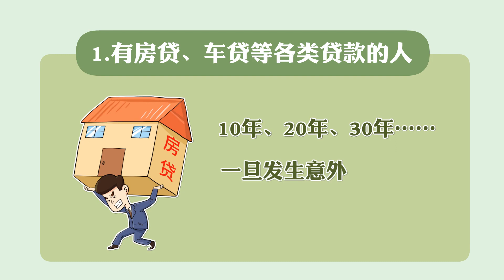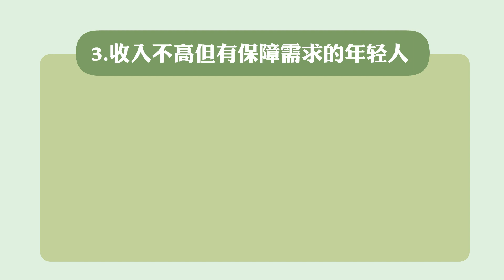什么是定期寿险？定期寿险适用那些人群呢？